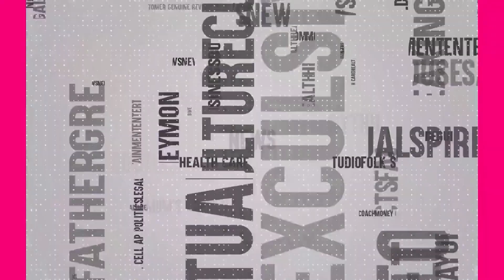Sudheer Varma Snack Food Business Ideas | Ladies Home Food business Benefits In Telugu